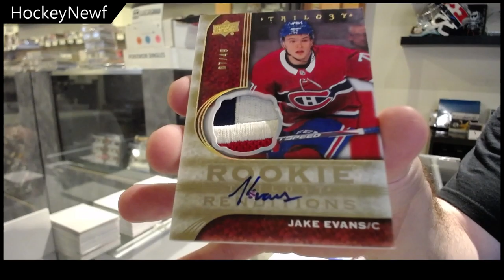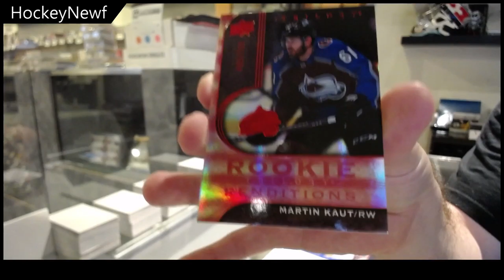HockeyNewf's 20-21 Upper Deck Trilogy Hockey Box Break